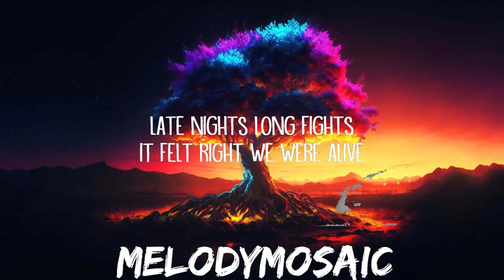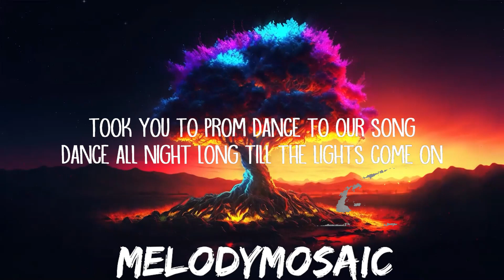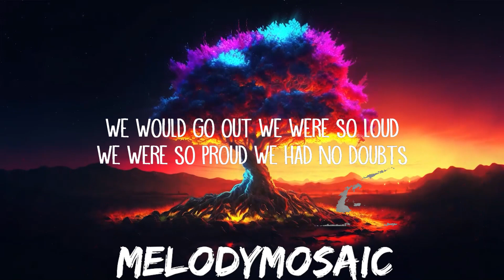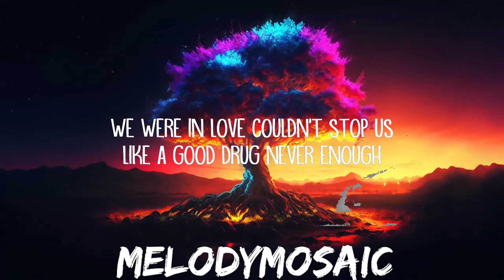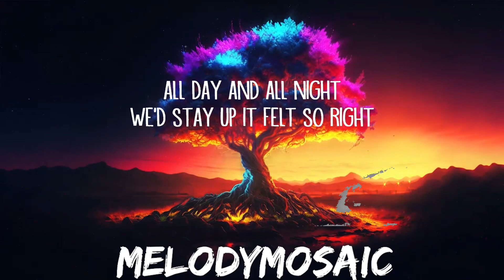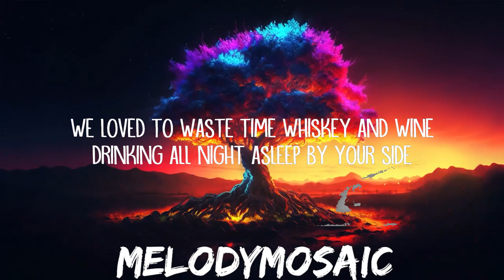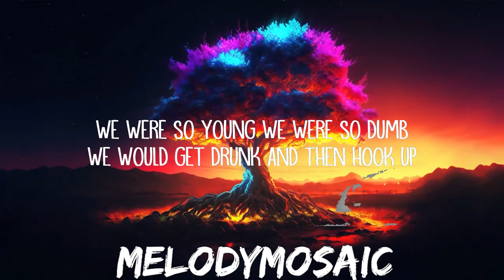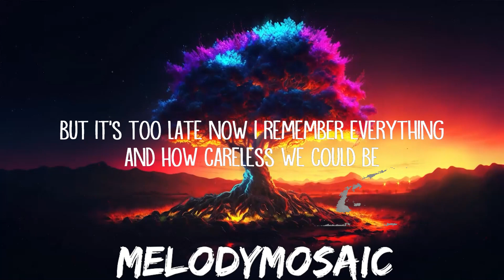NEFFEX - Careless (Lyrics) | 25mins of Best Vibe Music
we were in yêu
never enough

and how careless we could be x3

verse 2:
late nights
long fights

week ends
and week days
we'd spend

we yêud to waste time

finally alive
we would just drive
never arrive

NEFFEX - Careless (Lyrics)